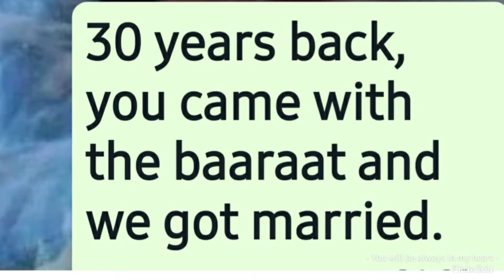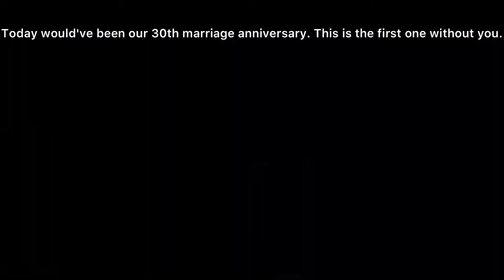This is the first one without you today would've been our 30th marriage anniversary 9 February2022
It's our first marriage anniversary in which you're not with me

(It's a painful day for a wife whose iddat comes to an end on the eve of her 30th marriage anniversary)

Is it worth planning anything when you don't even know what will happen next moment? 30 years back, you came with the baaraat and we got married. Today you are not with us, nobody would have thought about this.
Each and every second without you is heavy and nothing makes sense now. I miss your presence every moment.
Time does not heal anything.

یہ ایک  بیوی کے لیے ایک تکلیف دہ دن ہے جس کی عدت اس کی شادی کی  سالگرہ کے موقع پر ختم ہوتی ہے۔